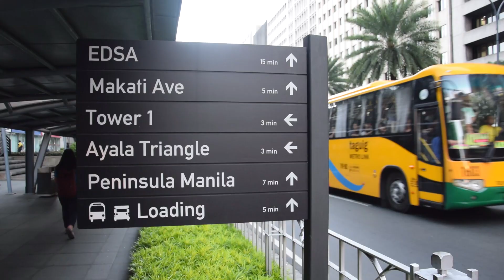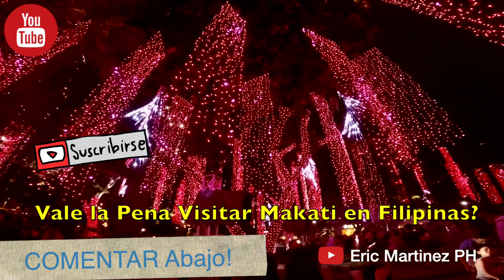MAKATI es la Ciudad mas Rica en todo de Filipinas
MAKATI es la Ciudad mas Rica en todo de Filipinas - Makati es ampliamente considerado como el ciudad más rico de Filipinas, ya que tiene la mayor concentración de grandes empresas y edificios altos en Metro Manila.

Comparto una tarde de caminar por sus calles para ver qué se puede hacer aquí y si un viaje vale la pena en este distrito central de negocios. Solía trabajar aquí por más de 5 años.

¿Visitarías esta ciudad o mejor los otros sitios turisticos?